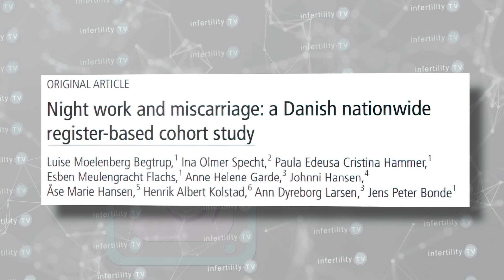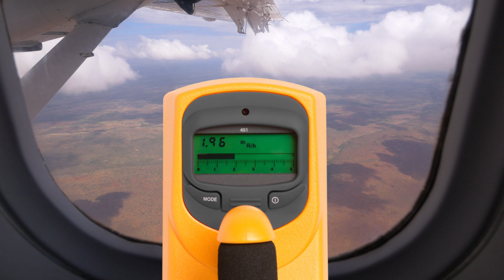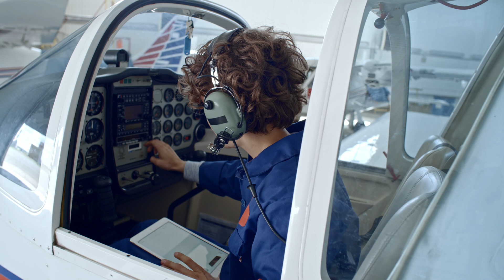Which jobs can cause miscarriage?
Some jobs have a higher risk for miscarriage.  Which ones? What causes those jobs to have a higher miscarriage risk? Dr Randy Morris MD-The BOARD CERTIFIED fertility expert explains in this episode of InfertilityTV

Chapters
0:00 Introduction
0:23 Night shift work increases the risk for miscarriage
1:02 Jobs where you are on your feet all day
1:19 Waitresses have a higher risk due to secondhand smoke
1:45 Firefighters have an increased risk for miscarriage
1:54 Flying / airplanes causes miscarriage risk
2:29 Cosmetologists/ hairdressers/ nail technicians are at higher risk for miscarriage
2:51 Surgeons & miscarriage risk
3:10 Do stressful jobs increase miscarriage risk?